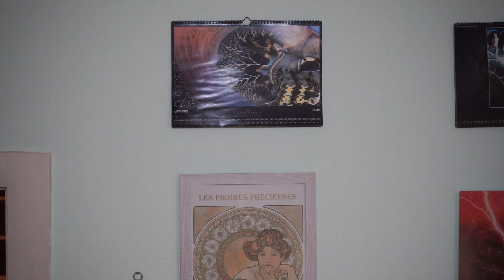chaosTube - En-Bloc Calendars January (Deutsch)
I-Love-Chaos is the brand for popularizing Chaos Theory. Never Discredit Chaos!

En-Bloc Review of Fractal Calendars made by Christian.

Etsy Shop (Closed right now)

Individual I-Love-Chaos Mugs (Closed right now)